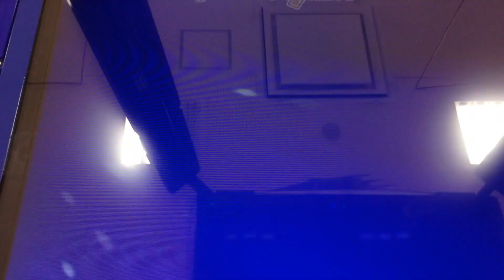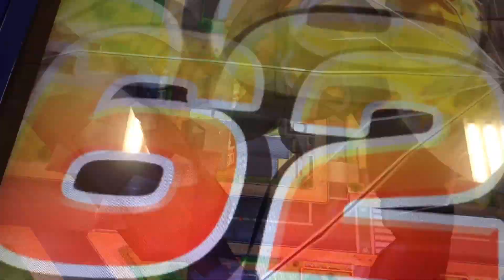妖怪ウォッチバスターズ 鉄鬼軍 のぼせトンマン、黒鬼2連戦